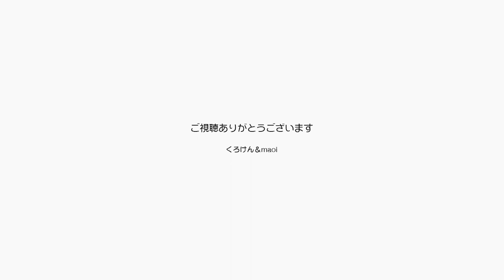猫が家にいると幸せになれるってもっと知らせたい！【Jean & Pont 2484】2021/5/13 保護猫ジャンけんポン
何もしなくてもそこにいるだけで周りが明るく幸せ位なることってあるよね。
壮大な風景に触れたり綺麗な女優さんを見てるだけで心が洗われたり、いい音楽を聞いたりスポーツで鮮やかに勝敗が決まったりする時に感じる心の細波を猫なら毎日わずかだけど感じられます。
生きてそこにいるだけで幸せをもらえるなんて嬉しいじゃないですか。
だから毎日お世話したいんです。